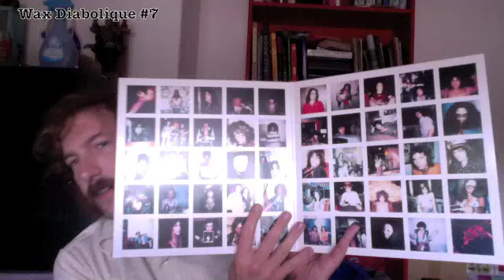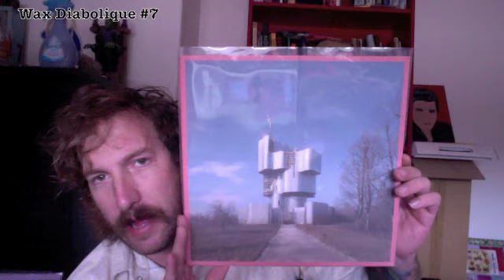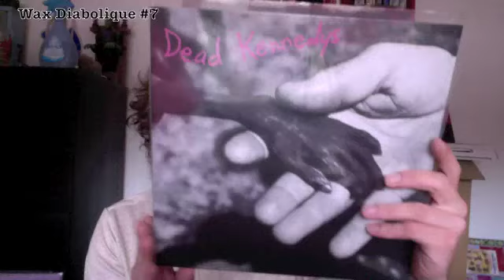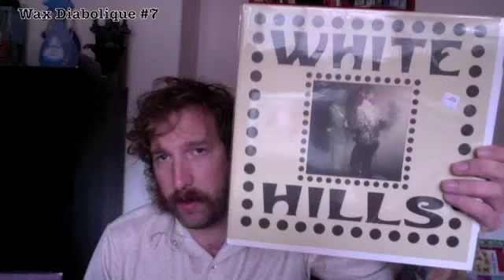Wax Diabolique 7(+shout-outs)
Stoney Bologna...